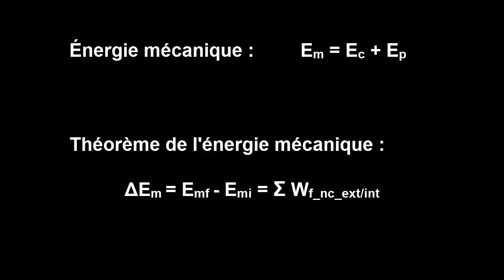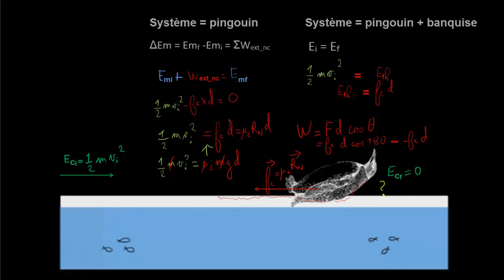Energie thermique dissipée en présence de frottements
Comment déterminer l'énergie thermique dissipée par frottements : exemple d'utilisation de la loi de conservation de l'énergie